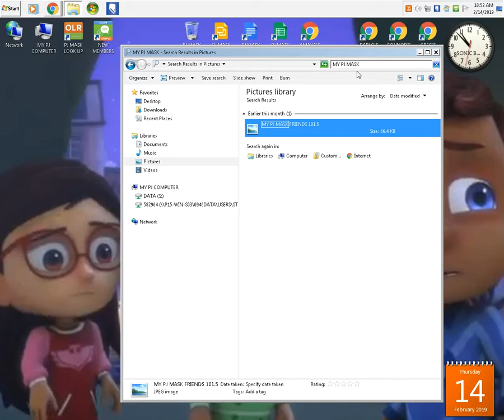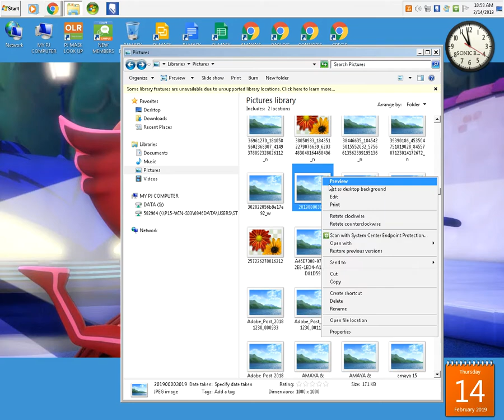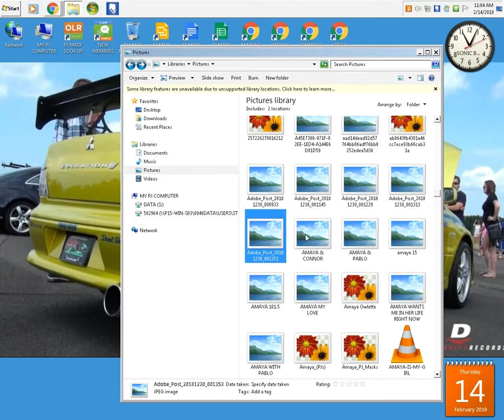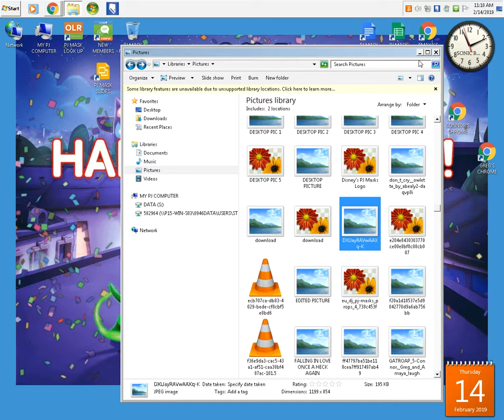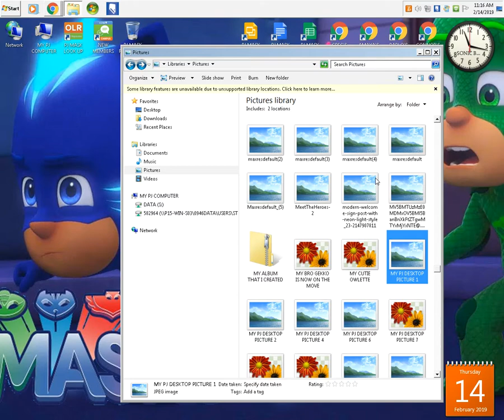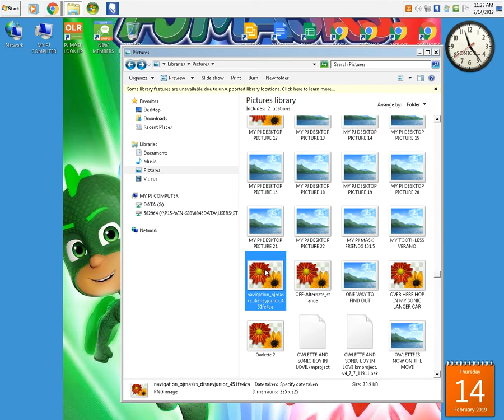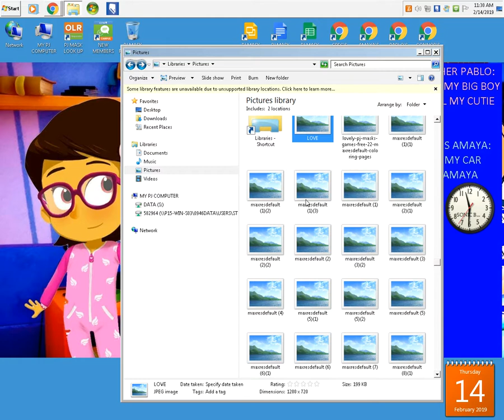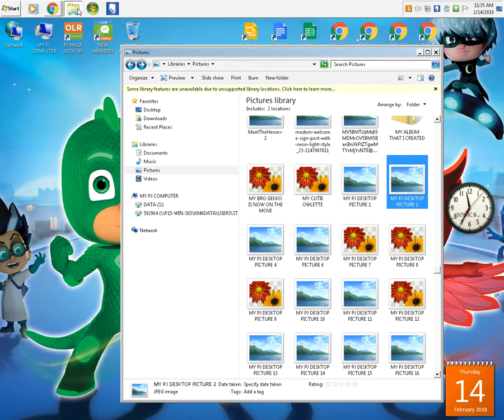PJ MASKS + SONIC BOY LET`S GO AND SAVE THE DAY LET`S GO AND SAVE THE DAY NOW IN HIS VERSION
STAY TUNED IN MORE MORE SCREEN RECORDING ACTIONS WITH YOUR HOST FROM THE PJ MASKS NETWORK PABLO 101.5 AS HE CONTINUES TO DO MORE THROWBACKS BY SCREEN RECORDING WITH HIS NEW EXTENSION CALLED ApowerREC ITS A COOL SCREEN RECORDER FOR FREE NO PURCHASE NECESSARY TRY IT FREE TODAY